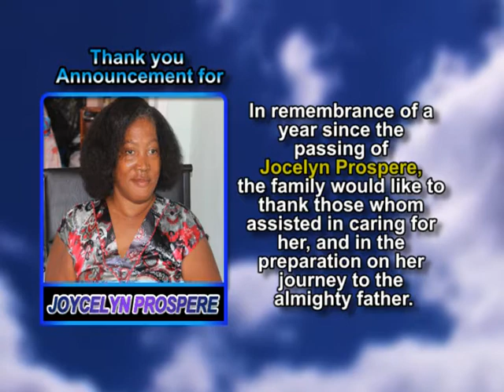Jocelyn Prospere thank you